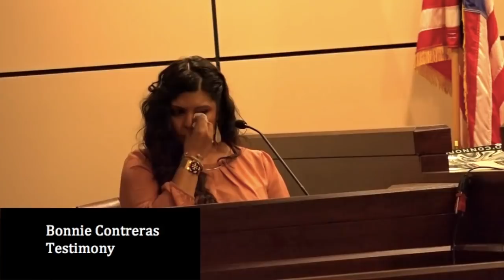🐞Frances Hall Trial - Court Testimony of Bonnie Contreras (a.k.a the mistress)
October 10, 2013, Frances Hall was driving her Cadillac Escalade down 1604 near Macdona-Lacoste right behind Bonnie Contreras in her Range Rover in what's being called a road rage chase. As Bill Hall (husband of Francis, boyfriend of Bonnie) followed behind on his Harley Davidson motorcycle, he was tangled up with the Escalade and was ejected from his motorcycle. He later died from his injuries.
This video shows part of Bonnie Contreras' testimony durning Francis Hall's murder trial.
The Bexar County jury that convicted Frances Hall of murder and aggravated assault with a deadly weapon sentenced her to two two-year terms after state District Judge Jefferson Moore allowed the jury to consider during punishment that she acted under "sudden passion," which lowered the potential punishment from five to 99 years or life in prison to a range of two to 20 years. As of a couple of months ago, she is out of prison.